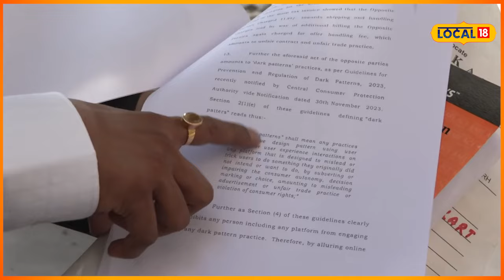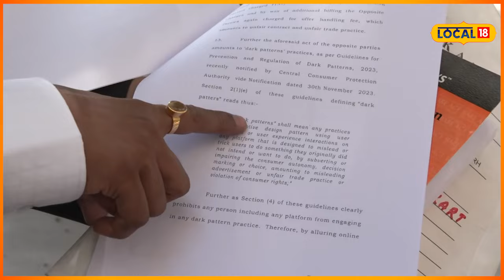Flipkart ’ਤੇ ਗਾਹਕ ਨਾਲ ਠੱਗੀ, ਅਦਾਲਤ ’ਤੇ ਲਗਾਇਆ 30 ਹਜ਼ਾਰ ਦਾ ਜ਼ੁਰਮਾਨਾ